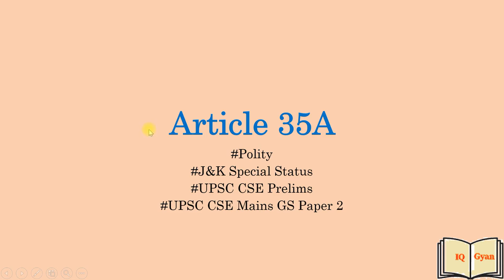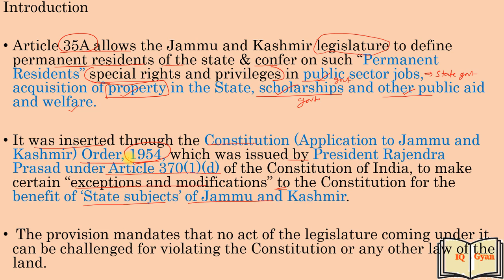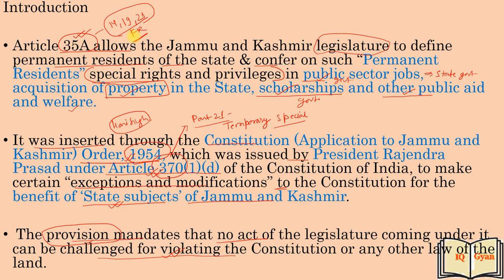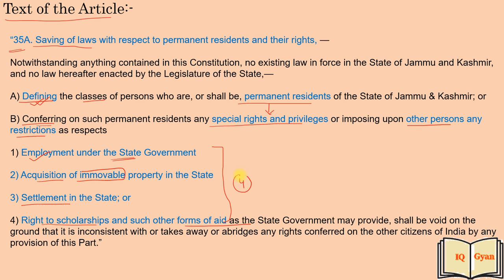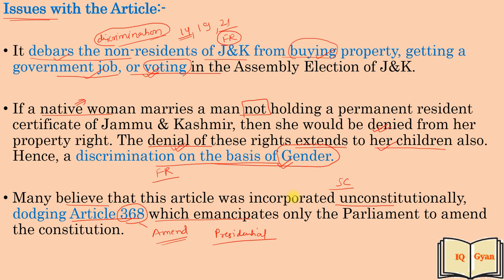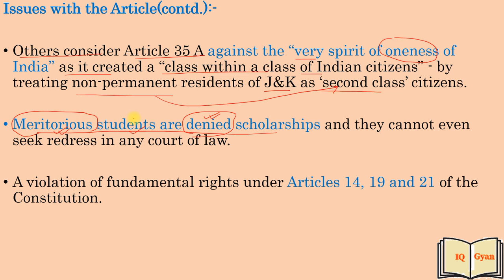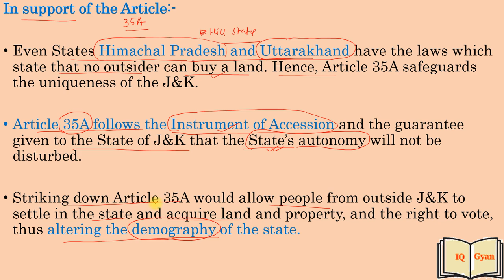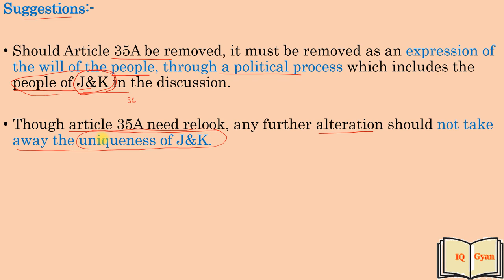Article 35A of the Constitution of India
Explained:- Article 35A of Constitution and related issues

This Video lecture explains about Article 35A, Provisions of Article 35A, who are Permanent Residents of state of Jammu and Kashmir ; What are the special rights and privilege to them.

You can also Join the Telegram channel of IQ Gyan to get PDF notes on different topics.